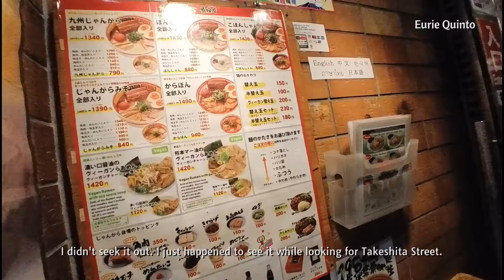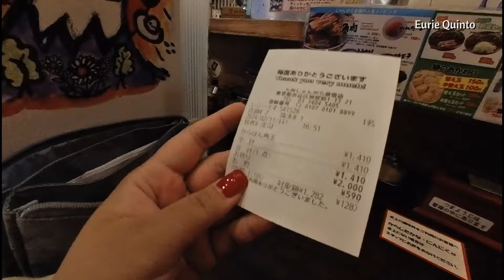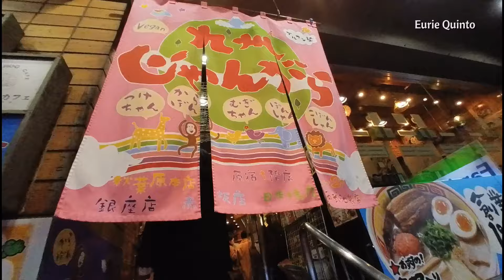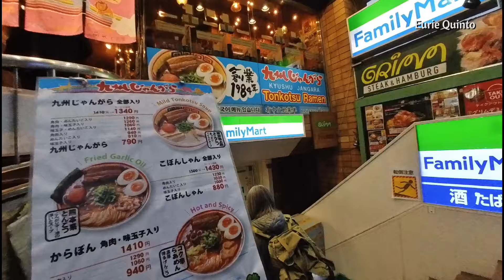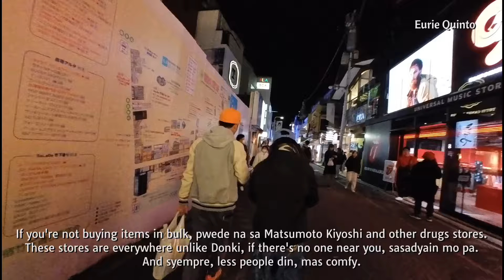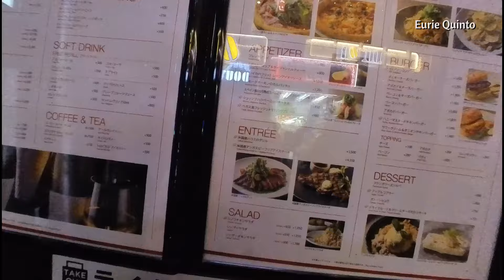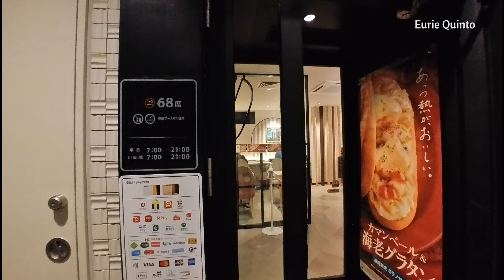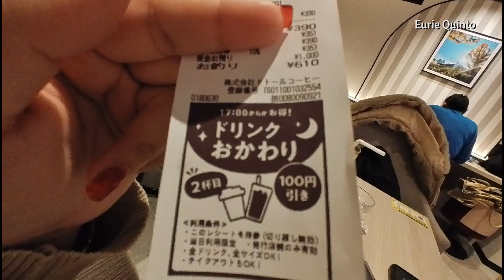Solo Travel: Japan - Great Ramen in Harajuku Ep10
I found an eclectic ramen restaurant that turned out to be the best for this trip. The restaurant is called Kyushu Jangara. Afterwards, I walked around Takeshita Street and found a delicious Japanese dessert.